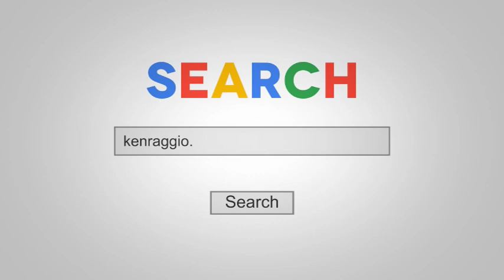ISRAEL MUST VOTE AGAIN PEACE PLAN IN JEOPARDY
"ISRAEL MUST VOTE AGAIN! THE PEACE PLAN IS IN JEOPARDY!" Here is the latest PROPHECY NEWSBREAK! from last night's Ken Raggio LIVE! broadcast. As always, I only present the most urgent news and Bible prophecy content. I believe that EVERYONE needs to know these things, and urge you to watch and share each of these programs. Blessings! KR

Follow Ken Raggio on all the Social Networks!

Read these books by Ken Raggio - Paperback or Kindle eBooks:

1. MY DAILY BIBLE COMPANION - Almost 5,000 mini-Bible lessons covering Genesis to Revelation! 1,428 pages in 2 Volumes - Old and New Testaments!

2. THE DANIEL PROPHECIES - GOD'S PLAN FOR THE LAST DAYS - Most comprehensive book on Bible prophecies you will find anywhere! 726 pages, 175 photos, hundreds of footnotes. Covers virtually every prophetic subject in the Bible. An amazing book!

3. THE GREATEST DOCTRINES OF THE BIBLE - The Oneness of God and the New Birth - 438 pages of doctrinal dynamite! Exposes true doctrines versus prevalent false doctrines.

4. PRAYING ON PURPOSE, PRAYING FOR RESULTS - How Men Prevail with God - one of the most inspiring and informative books on prayer.

5. LONG WINDING ROAD - A VERY PERSONAL STORY - Ken Raggio shares life-changing lessons from a lifetime of experience in religion. EVERY Spirit-filled believer should read this book; a MUST-READ!

6. TREASURES OF DARKNESS - HOW TO SEE THE GLORY OF GOD IN YOUR DARKEST TRIALS. Many say this is my most powerful book. You will see God bigger than you ever saw Him. This book is a prescription cure for doubt, fear, and unbelief. It will destroy your discouragement.

7. TRUTH IN A NUTSHELL - over 2,000 Christian quotations, mostly by Ken Raggio, but the best of many other authors, found on Ken's Twitter feed.

8. THE TRIALS OF JOB - A mini-book taking a close look at the essence and meaning of Job's trial, and a personal application.

(DVD) Plain and Simple - 12 songs - sung and played on piano by Ken

(CD) WHERE ARE WE GOING? HOW WILL WE GET THERE?
A very exciting sermon presenting soon-coming events prophesied for the last days, in chronological order.

Join Ken on his next HOLY LAND TOUR

"The Daniel Prophecies Tour to Israel" - Go with me to the Holy Land! Walk where Jesus walked. See the holy sites where the great Bible stories took place! Sail on the Sea of Galilee. Visit the Empty Tomb. Pray in Gethesemane. Visit the Wailing Wall and the Temple Mount.

Thank you, God bless you, and please come back to THE KEN RAGGIO YOUTUBE CHANNEL!

~ K.R.

Thanks, K.R.